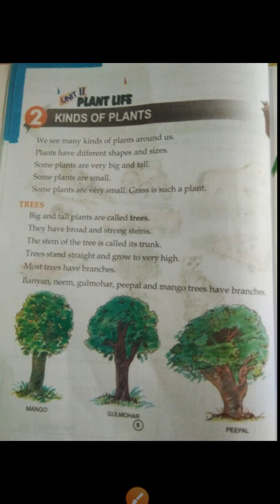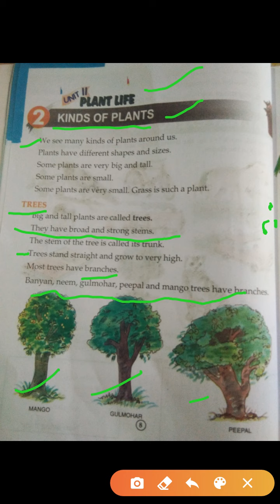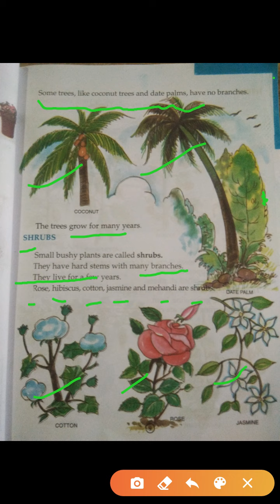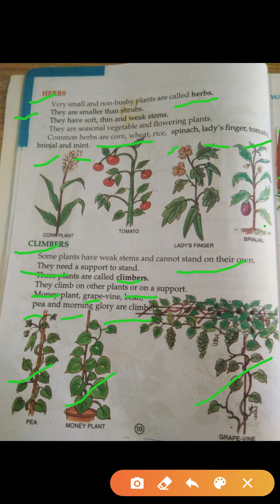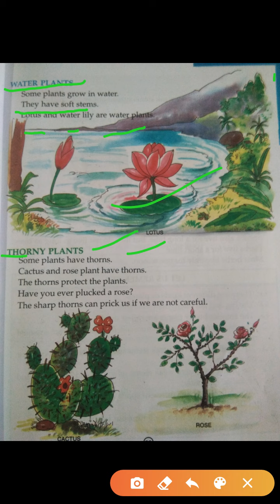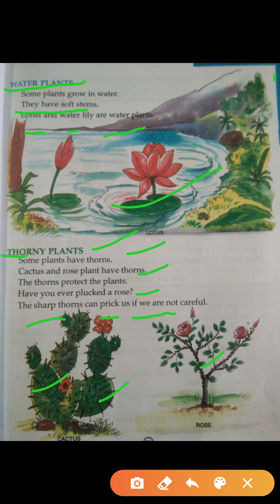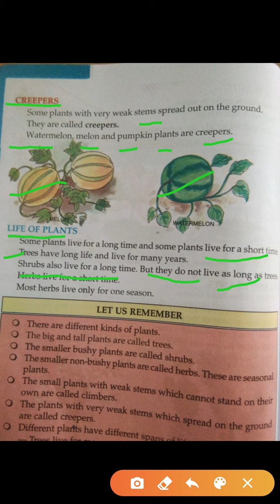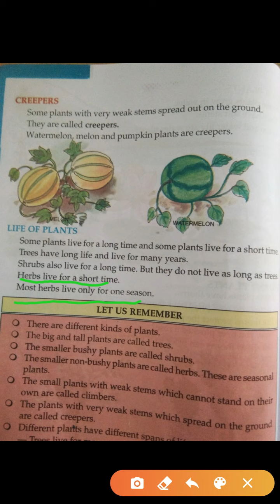Class 2nd Subject -Science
Lesson 2 Kinds of Plants